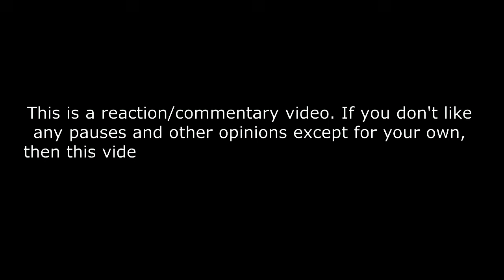Jann - Nostalgia - Official Audio REACTION